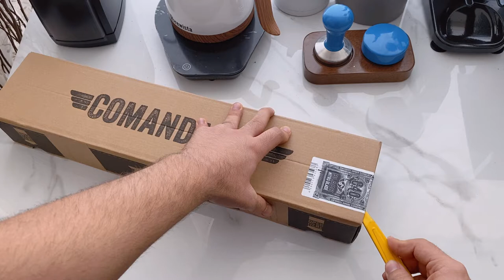Comandante c40 mk3 grinder unboxing; best hand grinder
Grinder is the most important factor in the taste of coffee and I have always wanted to have a good grinder.  In my opinion, Comandante is the best hand grinder because it has a very high quality, it is fast and accurate